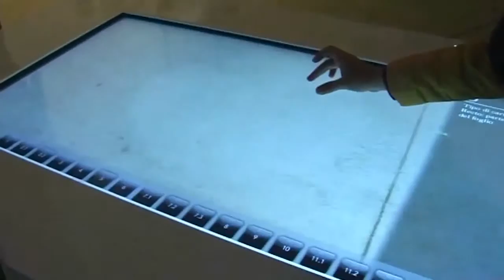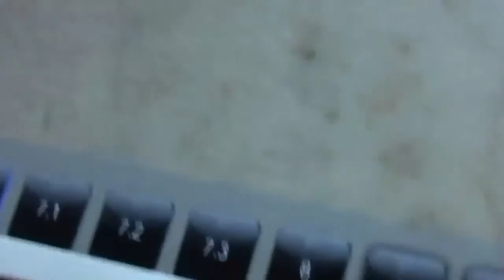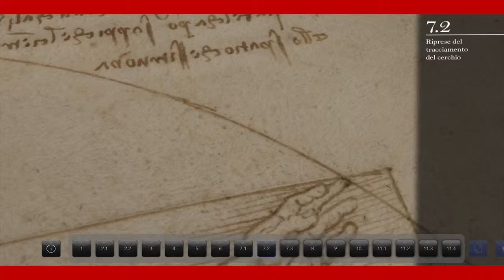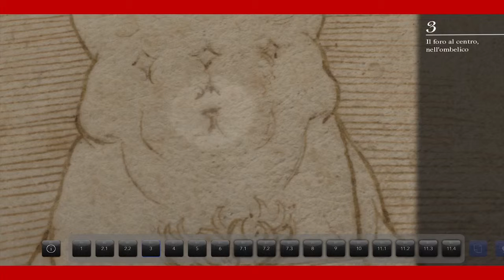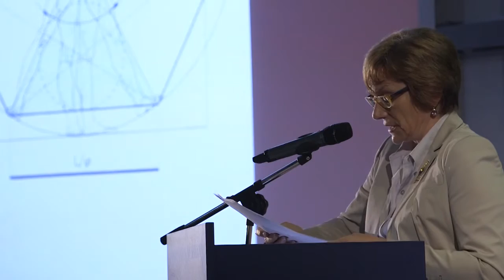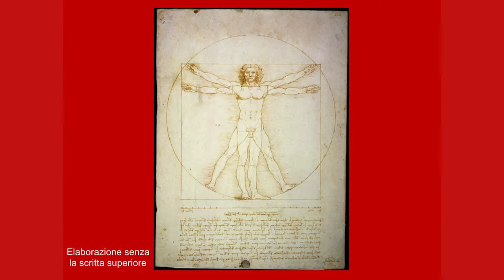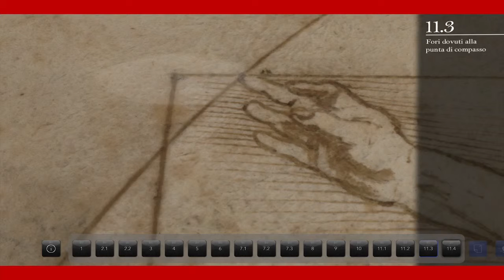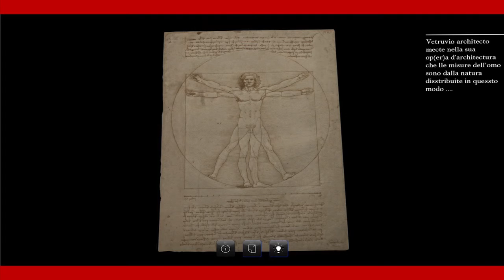A. Perissa Torrini (Nuove tecnologie per l’Uomo Vitruviano)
Intervento di Annalisa Perissa Torrini (Gabinetto dei Disegni e Stampe, Gallerie dell’Accademia di Venezia) tenuto durante il congresso Leonardo da Vinci: Metodi e Tecniche per la Costruzione della Conoscenza. Dal Disegno, all’Arte, alla Scienza (Leonardo da Vinci: Methods and Techniques for Building Knowledge. From Drawing to Painting and Science).